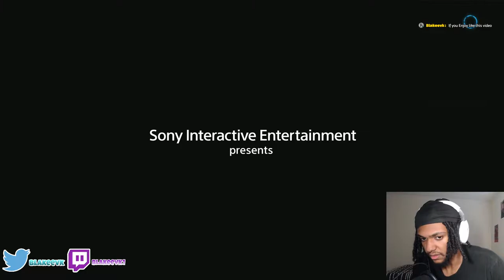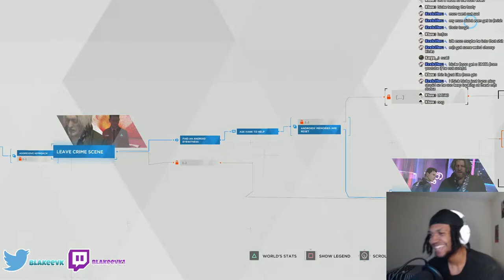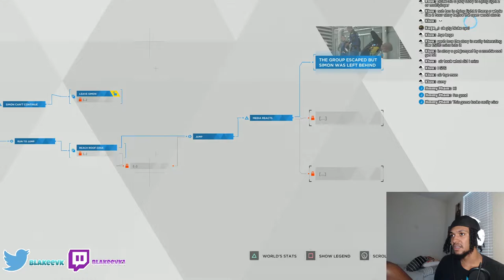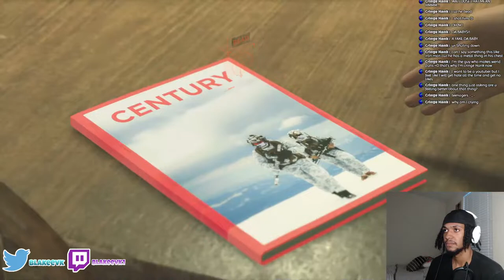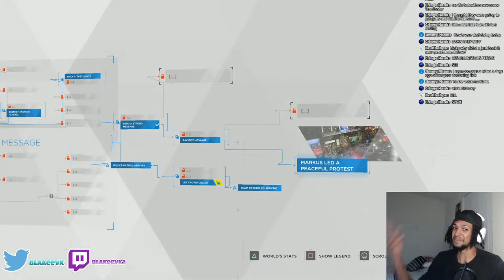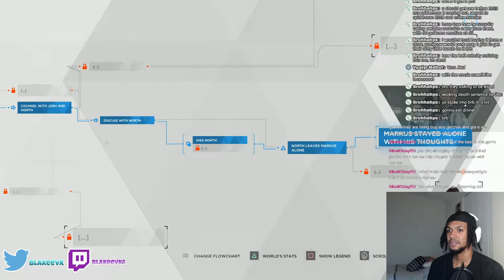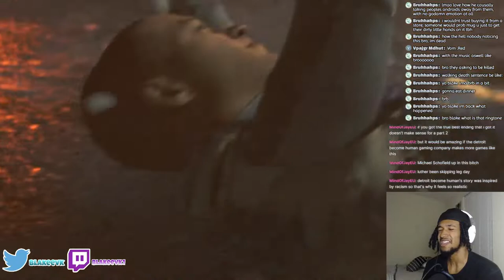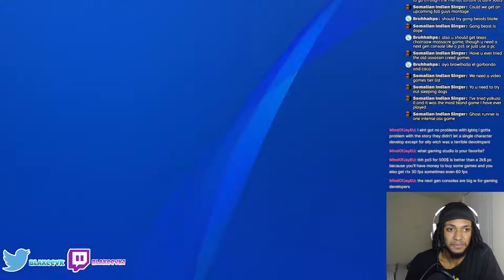What Happen! | Detroit: become human - Let's Play #3 Final Episode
Detroit: become human - Let's Play